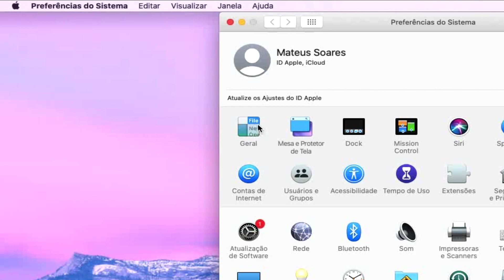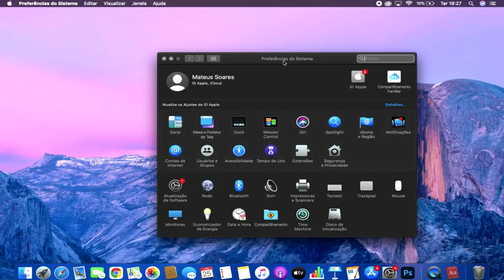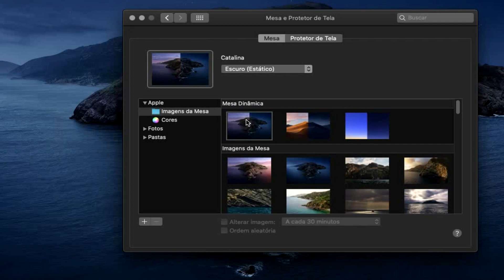Como ATIVAR O TEMA ESCURO no MACBOOK!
Neste vídeo aprenda ativar e configurar o tema escuro no Macbook, sem precisar baixar nada, tudo através de funções oficiais do sistema. Com isso proteja a sua visão e deixe o seu Mac mais bonito e elegante. O passo a passo é bem simples, fica ligado em mais um vídeo!